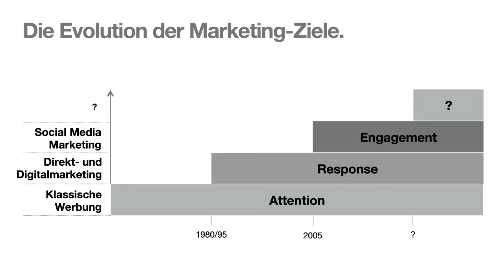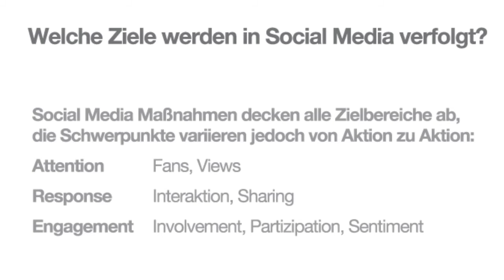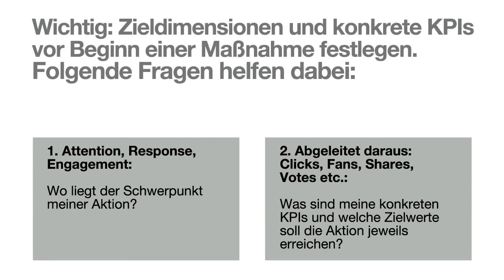Social Media KPI's (1/2)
Social Media KPI bringen neue Insights in den Gesamtmarketing Mix. Social Media KPI sind oftmals nicht etabliert, der Vergleich zu anderen Medien ist ungeklärt und Social Media bringt eine Reihe neuer KPI mit. Dieser Vortrag erläutert, worauf es ankommt und welche KPI man messen kann.

Roland Hachmann ist Head of Social Media Marketing bei DDB Tribal Hamburg und verantwortlich für eine Social Media Task Force bestehend aus Social Media Strategists und Community Managern.

Als Leiter Consulting verantwortet Dr. Jochen Spöhrer bei DDB Tribal Hamburg u.a. das Thema Digital Analytics. Er ist zudem Mitglied der Geschäftsleitung.